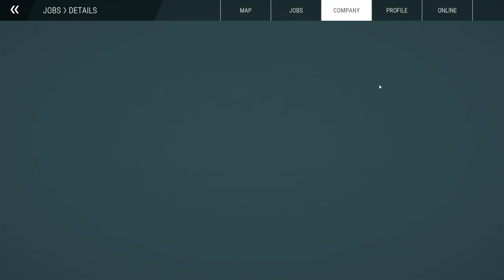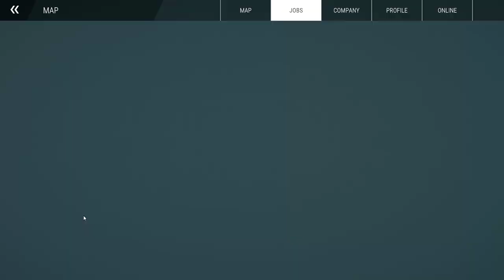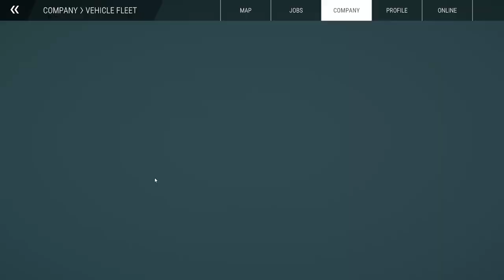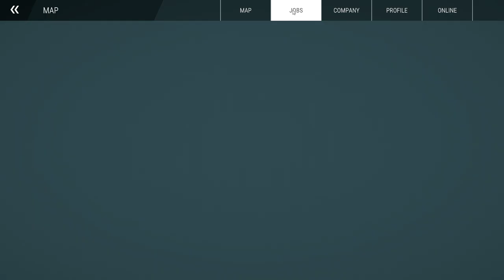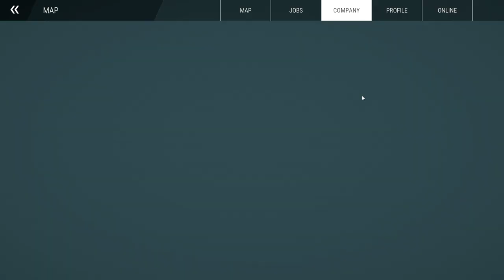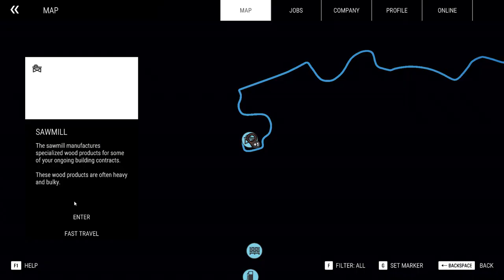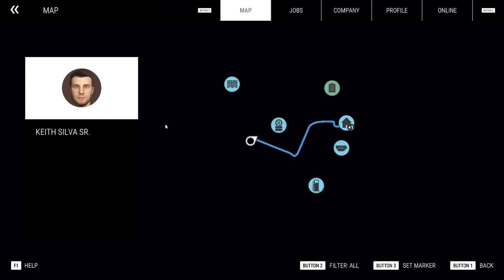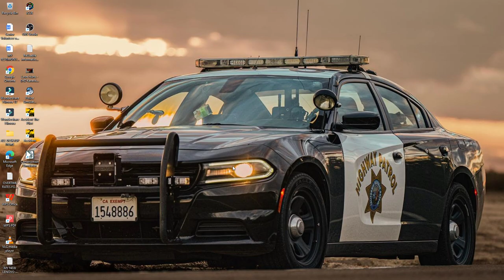CONSTRUCTION SIMULATOR - MY FIRST SUCCESSFUL HOUSE CONSTRUCTION BUILD. MARCH 20, 2023.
My first Successful Holiday House Construction Build. YAY!
I did it!  Monday, March 20, 2023. This was my very first house build in a residential area.